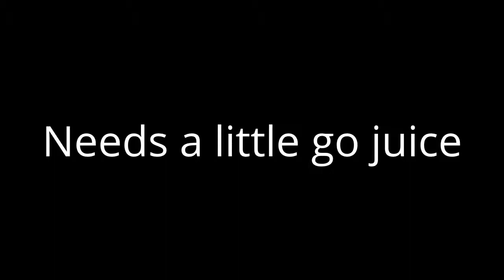Blakely Bernardi startup